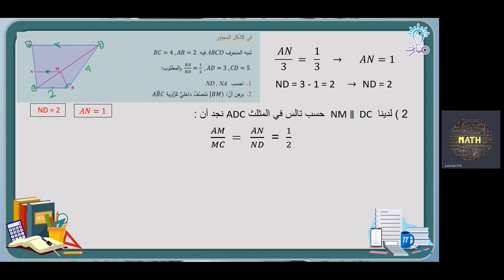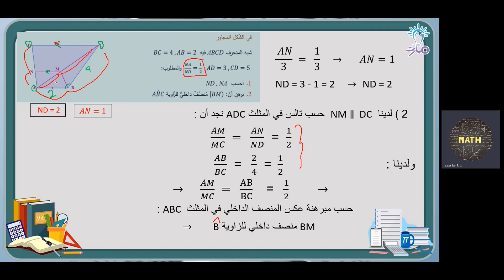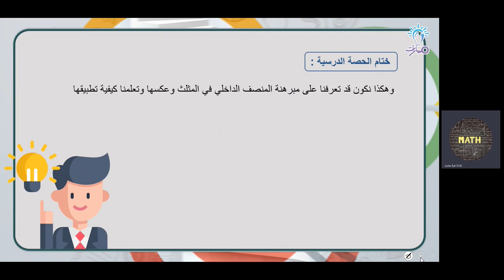حاول أن تحل ص(23) | درس مبرهنة العكس لمبرهنة المنصف الداخلي | الرياضيات تاسع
شرح فقرة حاول أن تحل ص(23) من درس مبرهنة العكس لمبرهنة المنصف الداخلي في كتاب الرياضيات للصف التاسع - منهاج شمال غرب سوريا